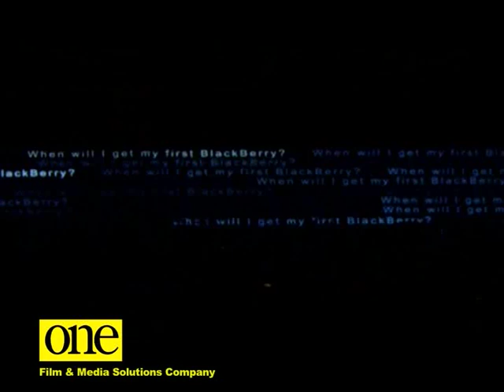Launch of Blackberry Torch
The One Film Company is in the business of designing and creating content for live events for last decade or so. Our endeavor has been to seamlessly merge great ideas with technology to leave an impact an event truly deserve.We have successfully partnered with various event companies and created content for product launches, dealer and employee conferences, logo revelation and exhibitions. Some technology platforms and surfaces we have worked on with our event partners for the content are -

360-degree projection
270-degree projection
3D Holographic projection
3D Holograph integrated with 270-degree projection
Tunnel projection
Dome projection
3D video Mapping
Augmented Reality

We have state of the art in house post production facilities which helps us to produce the most complicated content in the business. Over the years, our creatives/content/films have won the coveted EEMAX, WOW awards in significant categories.

We have also produced corporate films,short features, designed advertising campaigns and promos.